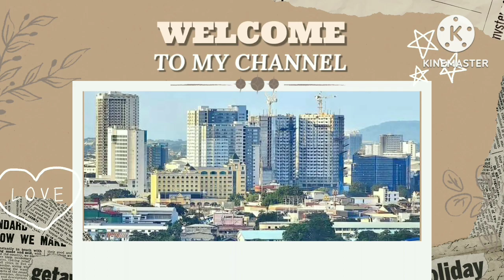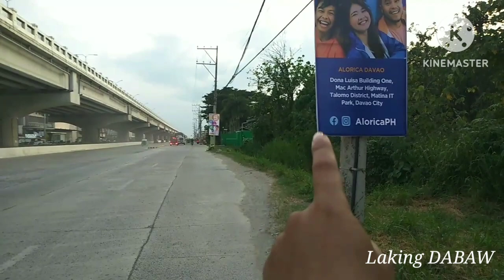Downtown Tagum City & Update of Tagum City Flyover